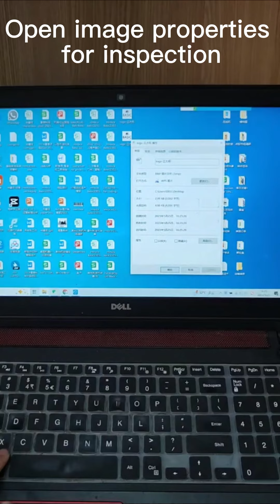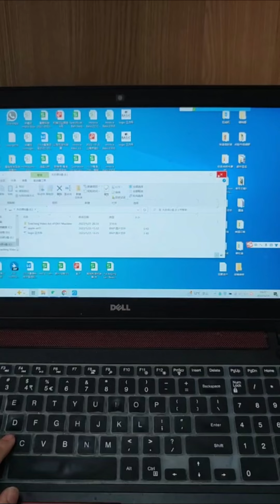Logo printing on hard plastic surface of charger by static printer-1.File Preprocessing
Adjust the image to a format that the printer can recognize and import, suitable for almost all TIJ machines